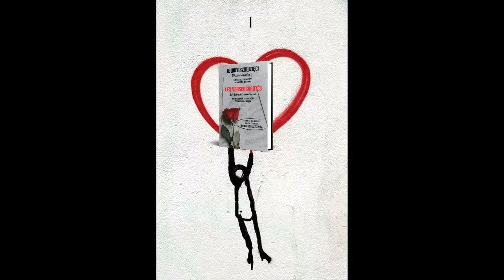Ewa Kaczmarczyk. Ty, tylko Ty. Wwierszowzięci - Ostatni - Romantycy.